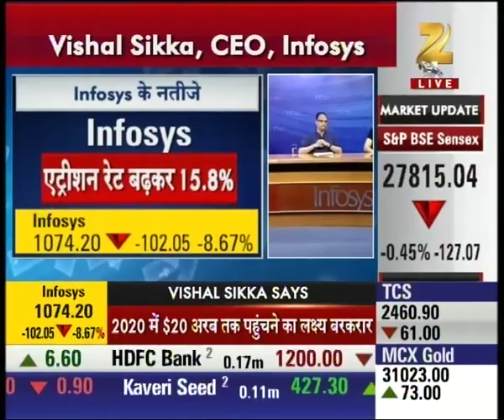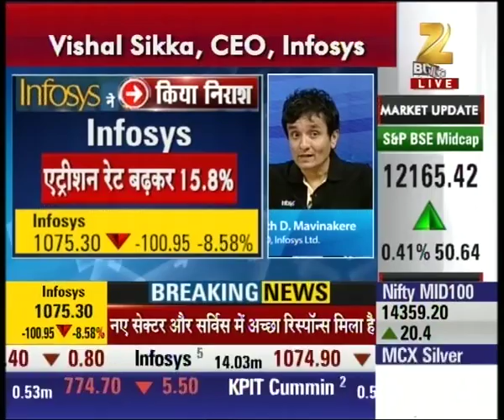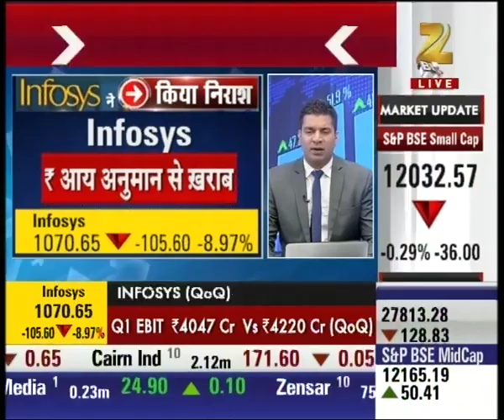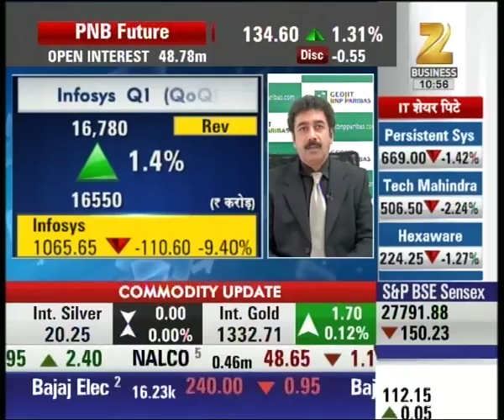Aap Ka Bazar : Infosys income less than expected after Q-1 results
Infosys income less than expected after Q-1 results. Watch this special segment and get to know more here.